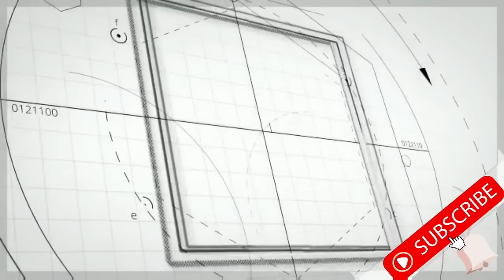MALAMBOT AT MASARAP NA BISTEK | SUPER EASY BEEF STEAK RECIPE | Tambayan Cooking Lutong bahay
BISTEK - BEEF STEAK - EASY BEEF RECIPE - BISTEK TAGALOG

Ingredients:
beef
w. onion
calamansi
soy sauce
black pepper
garlic
sprite
water

Salamat mga Ka- tambay! 😉